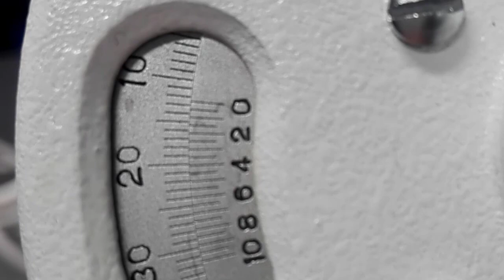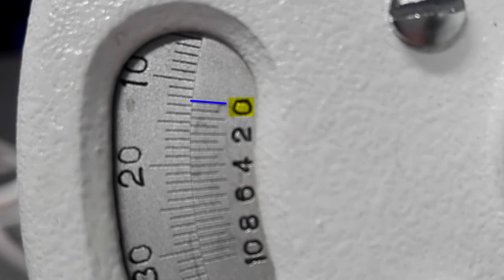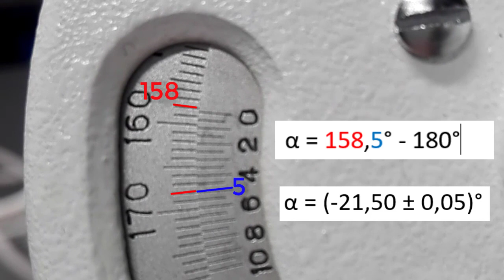Polarimètre : Lecture du vernier